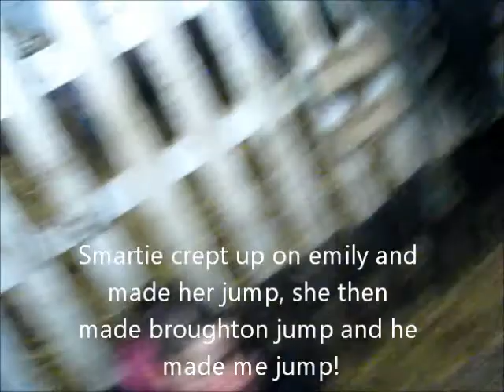Videos of bb, me and emily in bb's stable (funny!)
All the videos me and emily took of bb in his stable the friday before he was sold, no cropping, editing, music and with sound because they make me laugh! especially some of the things emily says!! ;')